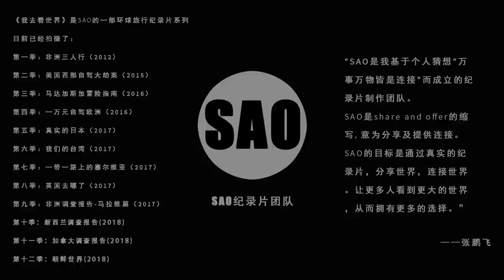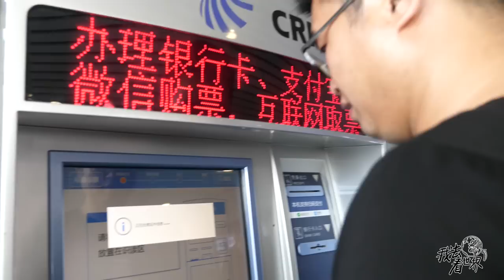DPRK01:The Only Way to Enter North Korea by Train from China,Dandong.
Season 12 North Korea World：Made by Zhang Pengfei，Qiuli ChenWei.